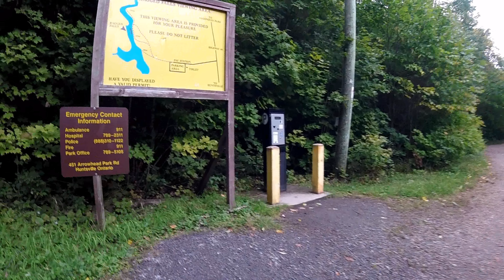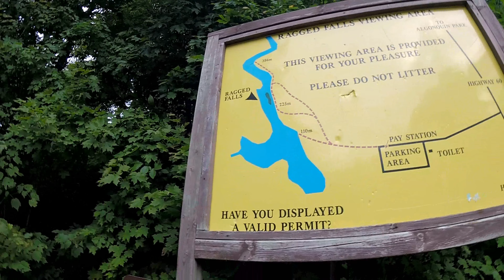Ragged Falls on Oxtongue Lake Algonquin Park Ontario